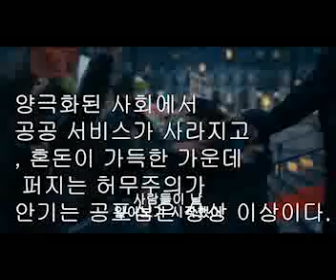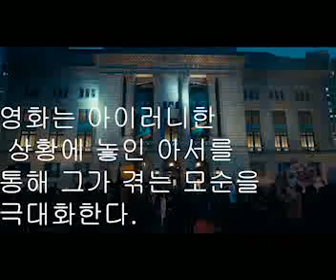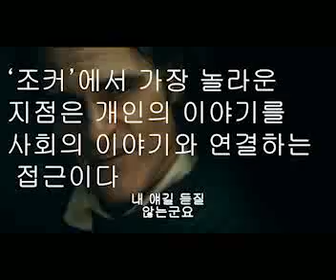영화 [조커]2019 리뷰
‘조커’는 DC 코믹스 ‘배트맨’ 시리즈에 등장하는 악당 조커의 탄생 서사를 그린 반영웅 영화다. 코미디언을 꿈꾸는 아서 플렉(호아킨 피닉스)가 겪는 직업적인 좌절과 고민, 스트레스가 폭발하는 과정을 섬세하고 설득력 있게 전개한다. 그가 벌인 살인이 납득되기 시작하는 순간부터 영화는 본격적으로 달려가기 시작한다. 그 목적지는 탄탄한 논리와 광기, 흥겨움을 갖춘 시대의 혁명가 조커다.
‘조커’는 영화 내내 극단적인 대비를 강조한다. 뇌 신경 손상 때문에 언제든 터지는 웃음을 참지 못하는 고통, 누군가를 웃기는 직업과 웃을 수 없는 현실, 친구 한 명 없는 외로움과 무대에 쏟아지는 관객들의 환호. 영화는 아이러니한 상황에 놓인 아서를 통해 그가 겪는 모순을 극대화한다. 모순이 주는 고통을 없애기 위해 등장한 것이 조커라는 새로운 자아다. 조커가 처음부터 아서 내면에 존재하던 실체인지, 아서가 만들어낸 것인지는 알 수 없다. 중요한 건 아서는 조커의 자아가 진실이라고 믿고 그 삶을 선택한다. 조커의 광기가 태어난 배경이다.

‘조커’에서 가장 놀라운 지점은 개인의 이야기를 사회의 이야기와 연결하는 접근이다. 사실 아서가 겪는 고통과 고민은 그만의 이야기가 아니었다. 그가 충동적으로 벌인 범죄는 사회적인 상징성을 갖는다. 행동에 대한 해석이 행동 자체를 뒤덮고 새로운 의미를 부여한다. 아서가 조커가 되길 선택하는 것처럼, 고담시 시민들 역시 폭동을 선택한다. 가짜 사회 속에서 죽어가던 가짜 시민들은 진짜 사회를 만드는 진짜 시민이 된다. 그렇게 조커는 ‘우리는 모두 광대다’라는 슬로건의 주인공이자 시대를 상징하는 혁명가가 된다.
히어로 영화 속 매력적인 악당이 갖고 있는 흥미로운 지점과 개인의 삶과 사회적 모순을 뒤쫓는 진지함이 만났다. 그 결과 예술 영화와 상업 영화의 성취를 모두 이뤄낸 작품이 탄생했다. 그 한가운데엔 추락하는 코미디언과 광기의 살인마를 오가는 배우 호아킨 피닉스의 열연이 존재한다. 호아킨 피닉스는 과거 조커 역할을 맡았던 잭 니콜슨과 히스 레저와는 또 다른 해석으로 영화의 깊이를 더한다.

‘조커’는 고담시의 광대 아서 플렉이 악당 조커로 변모하는 과정을 그려낸다. 그는 코미디언을 꿈꾸지만, 거듭된 좌절을 맛보며 잘못된 길로 빠져드는 인물. 아서 플렉을 맡은 호아킨 피닉스는 압도적인 연기로 몰입도를 끌어올리고 긴장감을 자아낸다.

앞서 토드 필립스 감독은 황금사자상 수상과 관련 “호아킨 피닉스의 연기도 수상에 큰 역할을 했다. 이 연기 때문에 이 영화가 기억될 것”이라고 말했다. 그의 말은 거짓이 아니다. 호아킨 피닉스는 앙상한 몸과 공허한 눈빛, 웃음소리, 몸짓 등으로 전임 조커들과는 또 다른 캐릭터를 완성했다.

여기에 로버트 드 니로의 탄탄한 연기력과 토드 필립스 감독의 연출이 어우러져 완성도를 높였다. 1970~1980년대를 배경으로 한 고담시 안에서 펼쳐지는 ‘조커’의 탄생 스토리는 강렬한 인상을 남긴다. 양극화된 사회에서 공공 서비스가 사라지고, 혼돈이 가득한 가운데 퍼지는 허무주의가 안기는 공포심은 상상 이상이다.

불안정한 사회 안에서 아서 플렉이 겪는 일들이 때로는 동정심을 불러일으키지만, 자신의 고통을 타인에게 풀어내는 잔혹성은 또 다른 공포를 선사한다. 지금 사회에서 벌어지는 일들과 크게 다르지 않다.

브이로그,영화리뷰,음악을 다루고 있는 채널입니다